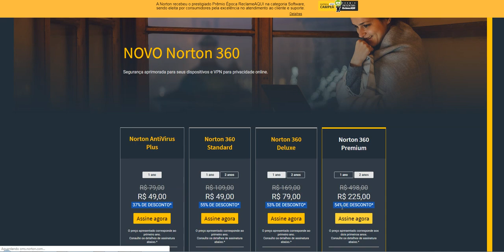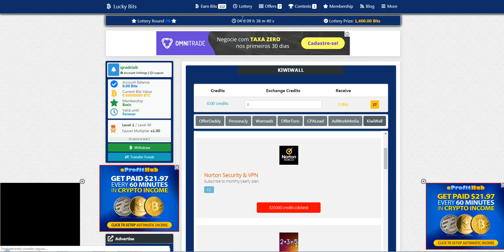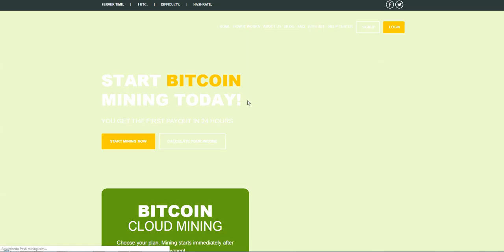CanalQb - Faucet - Pesquisa - Luckybits - Esquema Norton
CanalQb - Faucet - Pesquisa - Esquema Norton - Luckybits

Att: @CanalQb